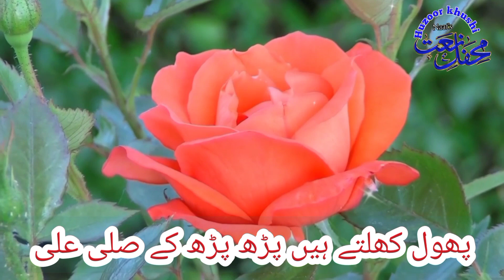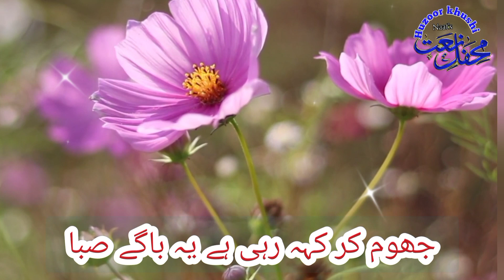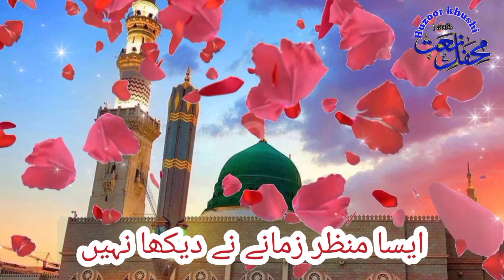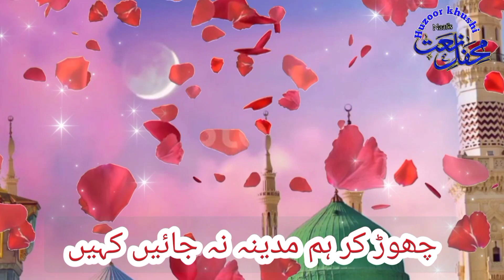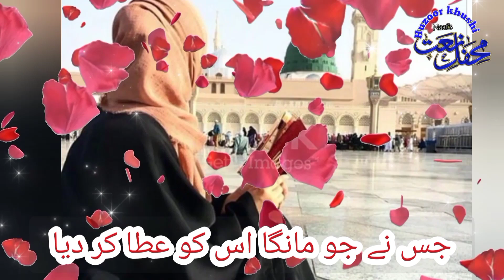Humne Aankhon Se Dekha Nahin Hai Mgar Full Naat || Emotional Naat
Much beautiful emotional naat❤️,

Friends I keep posting recipes on my channel.

I love to Naats sing so I will keep sharing those videos with you too.

              Thank u 💕 Bohat Shukriya